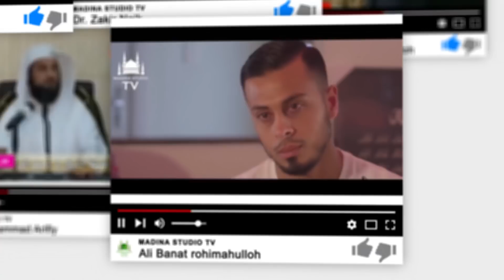Др. Закир Найк | ҲАЙИТ БАЙРАМИдан кўзланган асосий мақсад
Dr. Zakir Naik | Hayit bayramidan ko‘zlangan asosiy maqsad

Закир Найк узбек тилида
zakir naik o'zbek tilida tarjima